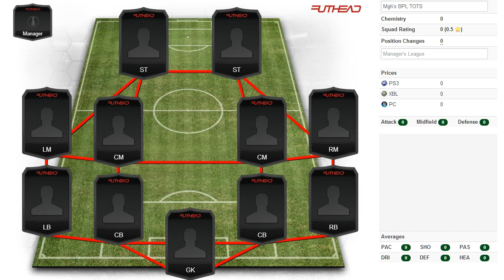FIFA 14: MY BPL TEAM OF THE SEASON!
► CHEAPEST FIFA COINS & INSTANT DELIVERY ◄

Matt

Track Name: Astronaut - Quantum (Virtual Riot Remix)